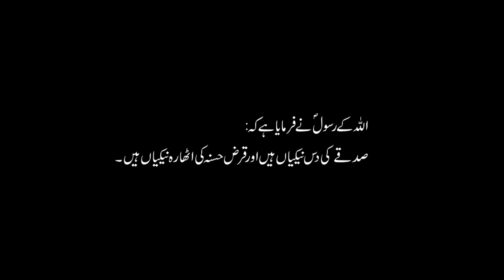Mehnat Udhaar Hai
Millions of hard working people call Pakistan their home. With a simple glance at your contact list you will also find such individuals or small businesses who want to earn their money and not receive it as hand outs. Give them advance payments for their skills and once situation improves get the job done. Trust the pride of these Mehnatkash Pakistanis, who know that for each payment Mehnat Udhaar Hai. A public service message by QMobile.